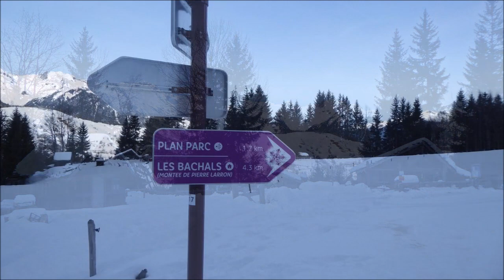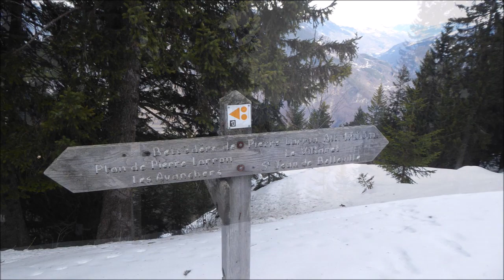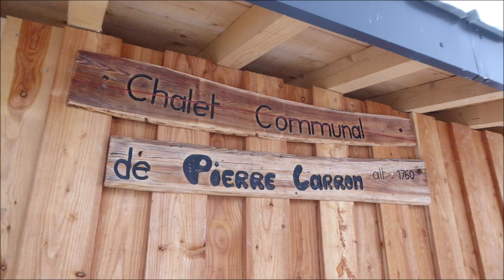Refuge et Pas de Pierre Larron (Vanoise) 13/01/2020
Balade raquettes accessible à tous pour découvrir un joli belvédère au panorama surprenant et un charmant tout petit refuge... pour plus de détails, voir le topo